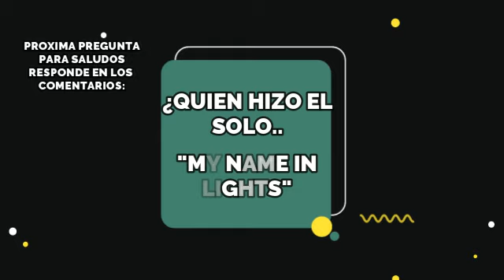Mackenzie Y Nia Sioux Hablan De Su Experiencia En Dance Moms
Dance Moms , el programa originalmente siguió la formación inicial y las carreras de los niños en la danza y el espectáculo bajo la tutela de Abby Lee Miller, así como las relaciones entre Miller, los bailarines y sus madres a menudo discutiendo. Cheryl Burke y Laurieann Gibson fueron traídas durante la segunda mitad de la temporada 7. y DESDE SIEMPRE ABBY LEE MILLER.

como Kalani Hilliker, Maddie ziegler, Mackenzie ziegler, Paige Hyland, Brooke hyland, Kendall vertes, Chloe Lukasiak, Nia Sioux, Jojo Siwa, brynn rumfallo.

DANCE MOMS MX CAPITULOS COMPLETOS.